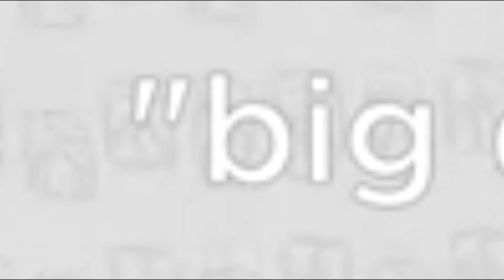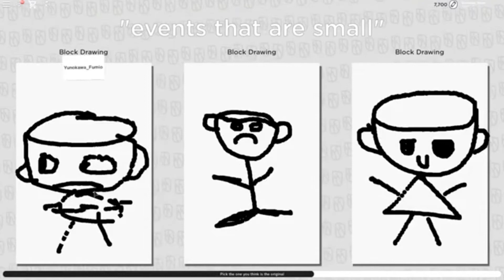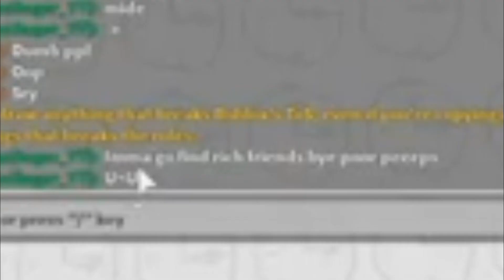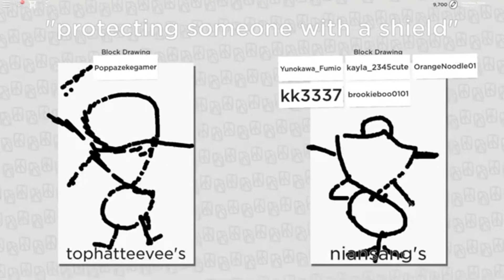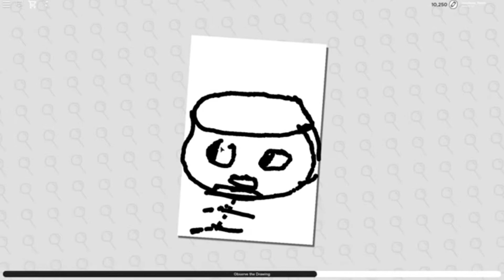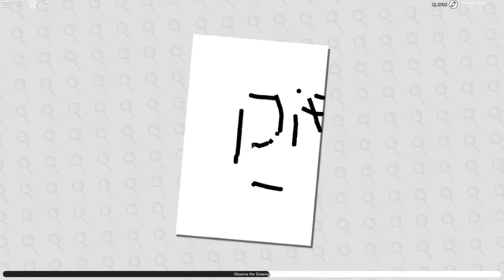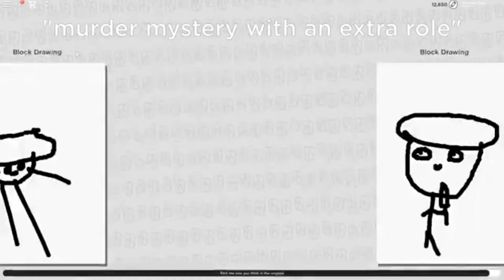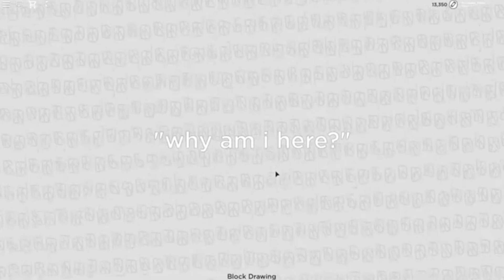STEALING YOUR ARTWORK IN ROBLOX | Copyrighted Artists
My friend Timo helped me by recording this video since my current computer is a load of dog turd. Thanks 4 watching ❤️